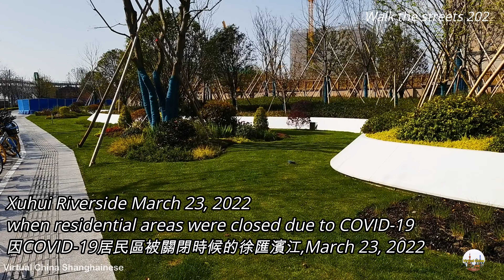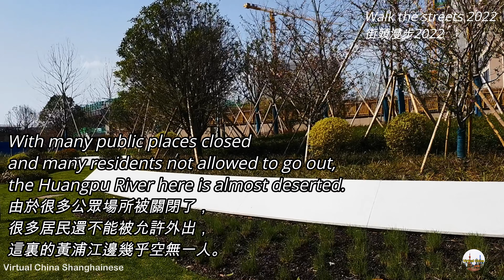March 23, 2022 Residential areas are closed,Defense against virus,居民區被關閉時候的徐匯濱江,Shanghainese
Xuhui Riverside when residential areas were closed due to COVID-19,March 23, 2022
因COVID-19居民區被關閉時候的徐匯濱江,March 23, 2022

With many public places closed and many residents not allowed to go out, the Huangpu River here is almost deserted.
由於很多公眾場所被關閉了，很多居民還不能被允許外出，這裏的黃浦江邊幾乎空無一人。

All kinds of spring flowers have opened, waiting for the safe return of people to enjoy the flowers.
各種各樣春天的花朵已經開放，等待著人們的安全返回賞花。

Life in Shanghai was slowed down.
上海的生活被放慢了。

Many Shanghainese are doing their best for the tranquility of the city.
很多的上海人正在為了城市的這一份安寧而付出他們的努力。

We believe that Joy will soon return to Shanghai.
我們相信，歡樂很快就將會重返上海。

Let us remember this spring in Shanghai.
讓我們記得上海的這個春天吧。

Relevant hashtags

You have to do this, because I will do the same for you.
This is permanent.
Please be connected, thank you!

歡迎您來到我的頻道。
你必須這麽做，因為我也將會為你做同樣的。
這是永久的。
請聯系，感謝您！